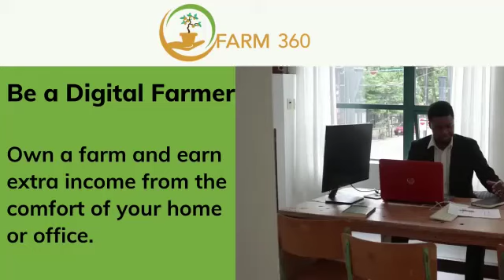Farm360 explainer video